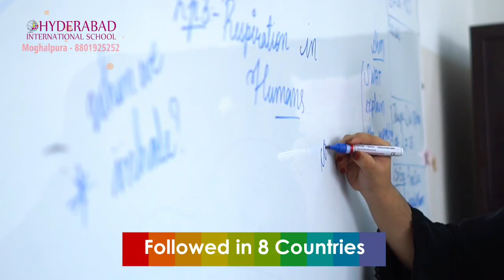40 Journalists & Politicians Phone Hacked,3rd Wave india in Aug End Will record Daily 1 Lakh Covid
3rd Wave india in Aug End Will record Daily 1 Lakh Cases, Many Journists & Ministers Phone Hacked